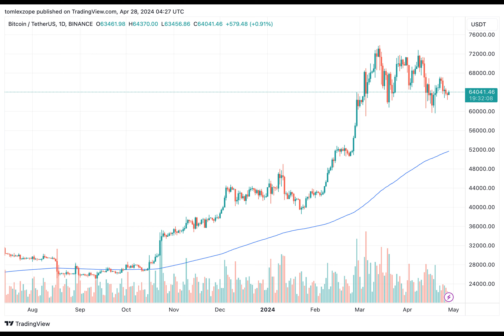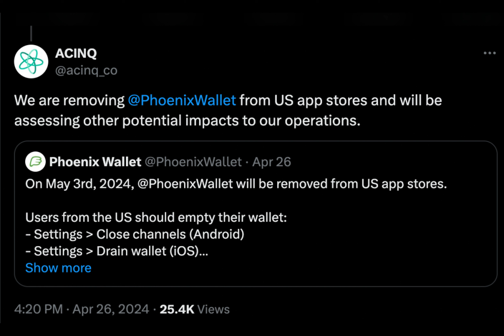Wasabi Wallet Halts US Services Following $100-Million Samourai Money Laundering Case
What whispers linger in the relics of war?